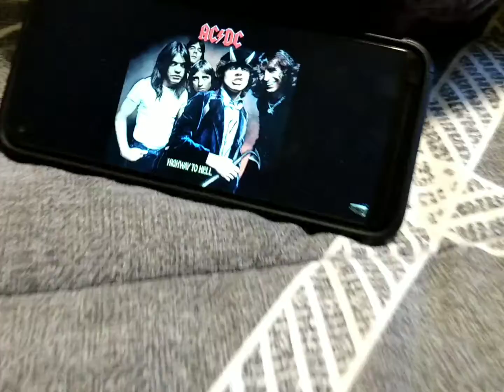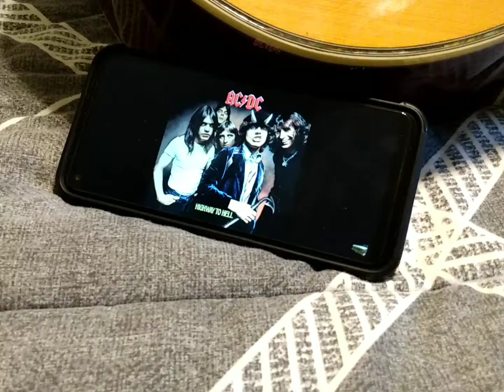Degassing Home-Made Wine with AC/DC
In this video I show how I degas my home-made wine. This wine is made from rhubarb, raspberries, and blackberries that I grow. I degas the wine for 20-30 minutes. it's a boring job, so I listen to good music while I do it! This time it was AC/DC! 🤟